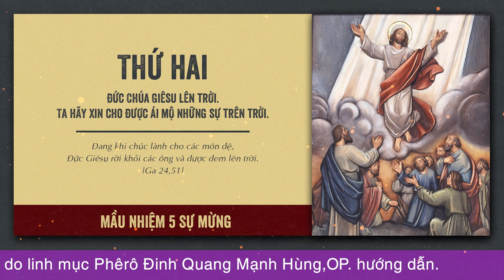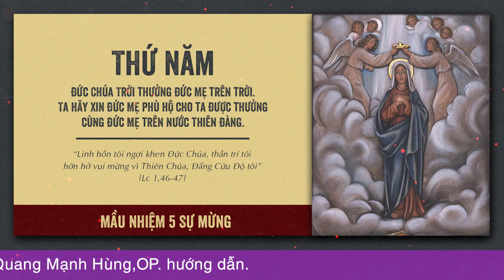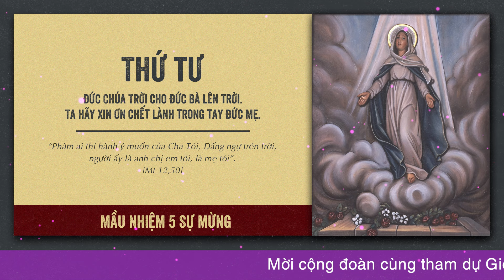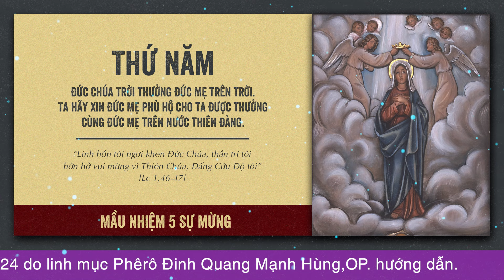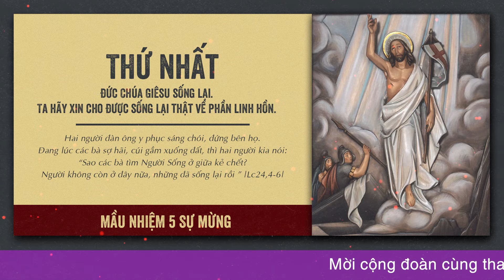🔴 Đọc Kinh Chung | 15/03/2024 | 5 Sự Mừng - Tối Thứ Sáu Tuần IV Mùa Chay.